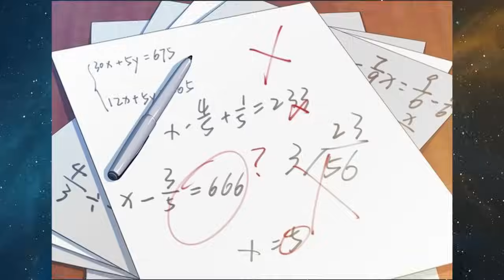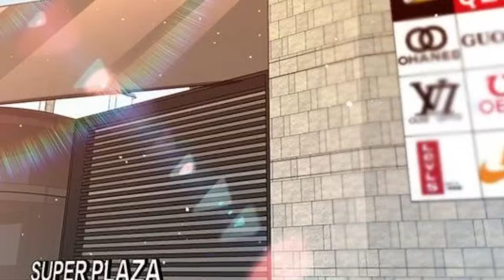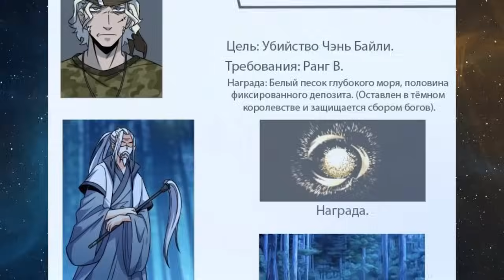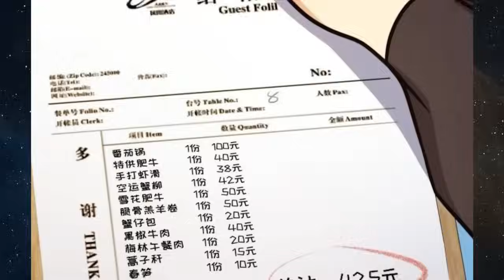System Gave Him the Skill to Extract the Abilities of Defeated Hunters and Upgrade Them to Max Level